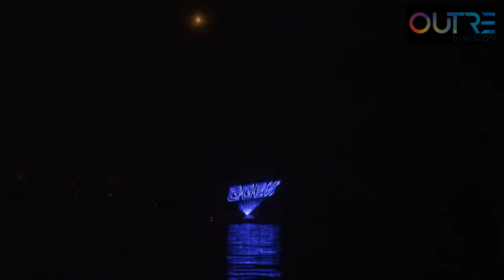WaterShow PROMO 2